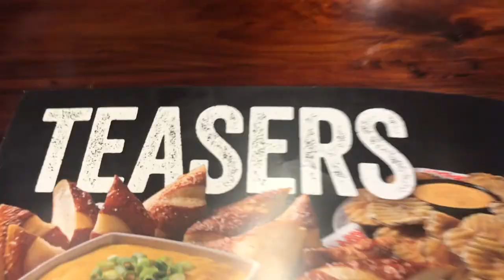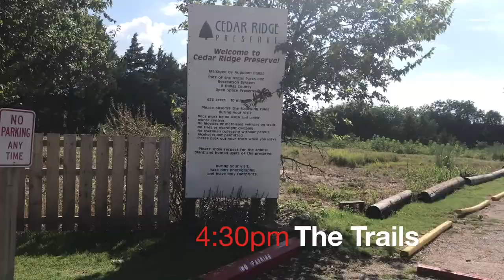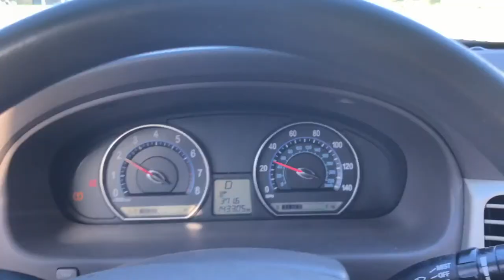A Day In Training: Legs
A Day In Training
Went to Hooters with some friends but DID NOT break my diet stayed strong and took my own food. Also footage from my Cardio session and Leg Day.

BATTLE OF TEXAS WE ARE COMING! December 2nd!
TEAM MRBR

Gear'D Up Fitness